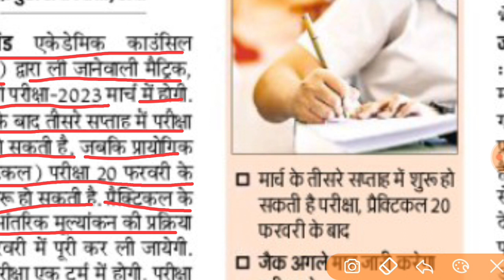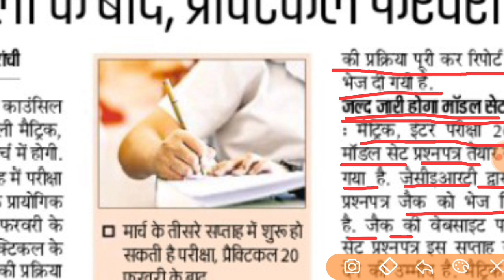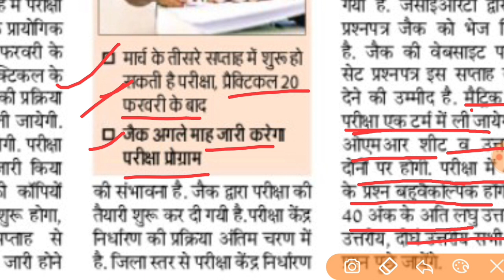Jac board exam kab hogs 2023 | jac board news today | Jharkhand board exam date 2023